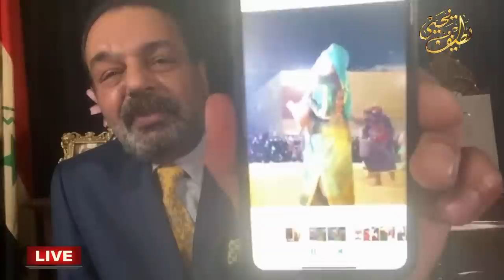تعرفوا على البلد الذي تجمع فيه كل دجالي ومنافين العالم